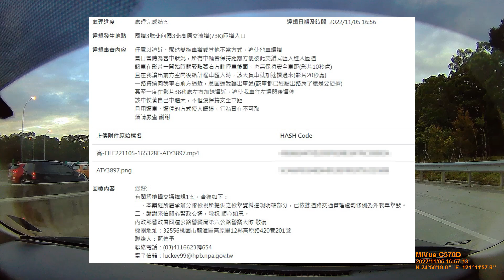不會拉鍊式匯出入交流道是吧？沒關係，警察會教你但記得繳學費（檢舉成功）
原標題：不會拉鍊式匯出入交流道是吧？沒關係，警察會教你，記得繳學費
我先承認我的確有一點點惱火，但我最後也是算了讓你過
大家都乖乖排隊一前一後順順利利又很安全的交錯進入匝道
就你一個在那不知擠啥意思的，我後車也拉大空間讓你過了
硬是要擠我，那只好送給國道警察評評理了
感謝員警舉發